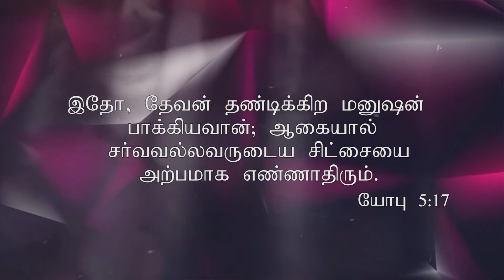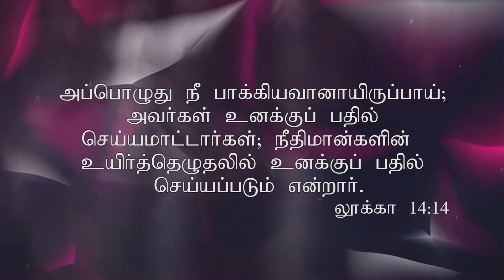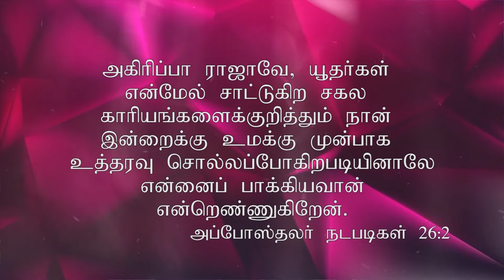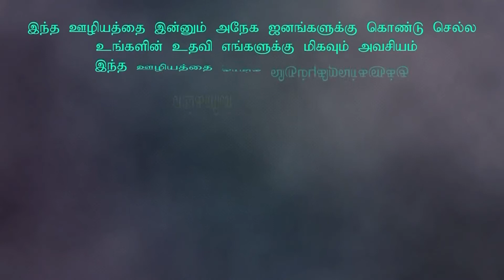TAMIL CHRISTIAN MESSAGES | NEE BAKKIAVANAI IRUPPAI | REV.DR.I.RATNAM PAUL MESSAGES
FORT OF PRAISE MINISTRIES | TAMIL CHRISTIAN MESSAGES | FOP MEDIA | REV.DR.I.RATNAM PAUL MESSAGES